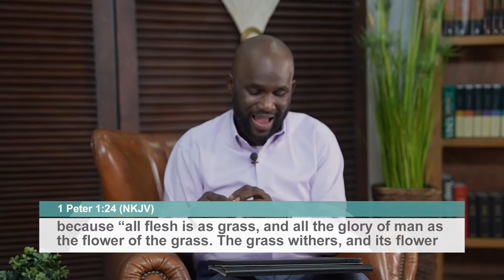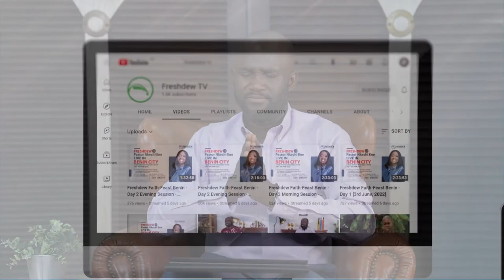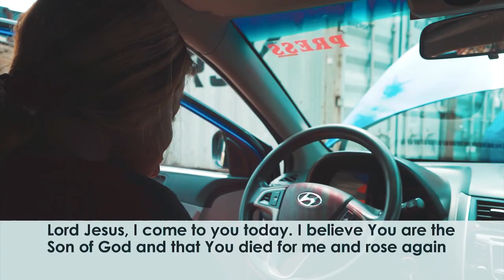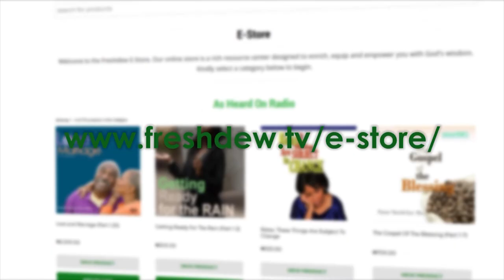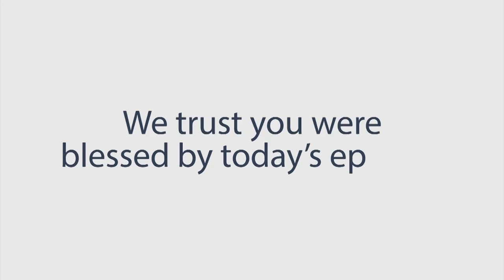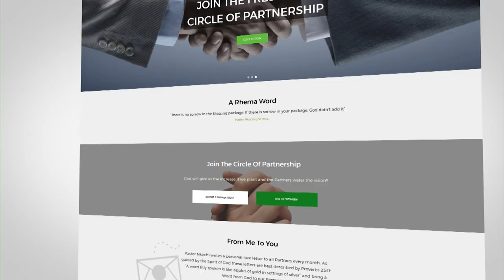Becoming Stable In Changing Times (Part 4) || Pastor Sola Akinwale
In this episode of Freshdew, you will understand that you have to build your life on God's Word.
You have been born of the Word, therefore feed your new nature with the Word and your life will take on the stability of the Word.